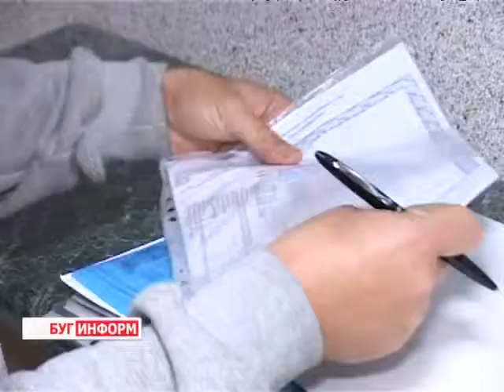2014-02-06 г. Брест Телекомпания "Буг-ТВ". Новое в налоговом законодательстве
Новое в  налоговом законодательстве: предоставление декларации о годовом доходе. Московская ИМНС.
Уже неоднократно в выпусках «Буг -- информ» мы рассказывали Вам об изменениях в налоговом законодательстве 2014 года. В последнее время их становится все больше. Нововведения   затрагивают многие вопросы, но в своем большинстве они касаются развития малого бизнеса и индивидуального предпринимательства. Но есть правила, которые остаются незыблемыми. Одно из них -  предоставление декларации о годовом доходе. Кто и когда должен  отчитаться в налоговых ведомствах?  - ответ в следующем материале.